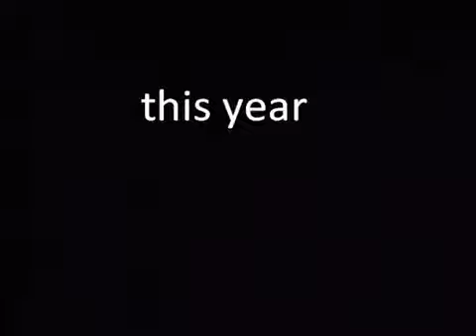delta squad I trailer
a trailer of a movie i'm making